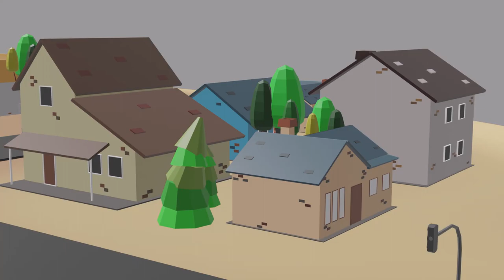Low poly city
You can download this package from unity assets store.

This package is simple and easy to use.
This package includes almost all kinds of city vehicles & buildings.
This package includes 67 different models.

Content

15 different vehicles.
30 different buildings
10 Residential buildings
5 Educational buildings
3 Financial buildings
3 Filling stations
2 garages
3 shops
3 police stations
hospital
17 different props
2 garbage bins
2 benches
1 fire hydrant
2 street lights
3 traffic lights
5 flowerpots
telecommunication tower
traffic cone
5 different trees

Features
Every part of a vehicle model is able to move, rotate or animate separately(wheels & body).
You can program easily as there are no complex meshes.

Check this out:
casual bubble game